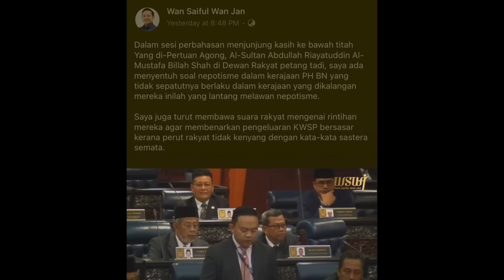KWSP 2.0 MULA DISEBUT DALAM DEWAN RAKYAT